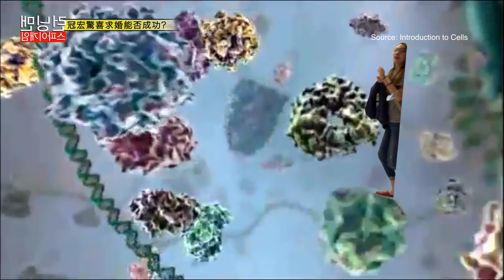2019-02-03期 Running Man: 驚喜求婚！為了雅珍不擇手段！冠宏獻唱Marry Me!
冠宏向交往多年的女友雅珍求婚究竟能否成功？